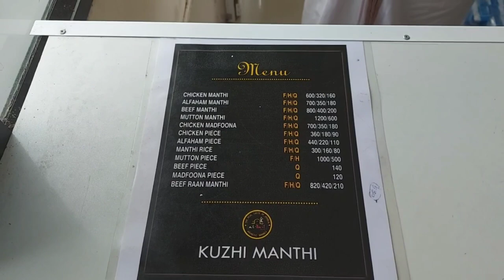ആദ്യമായി ഫാമിലിയായി കുഴിമന്തി കഴിച്ചപ്പോൾ Al Bait Kuzhimandi Piravom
ആദ്യമായി ഫാമിലിയായി കുഴിമന്തി കഴിച്ചപ്പോൾ